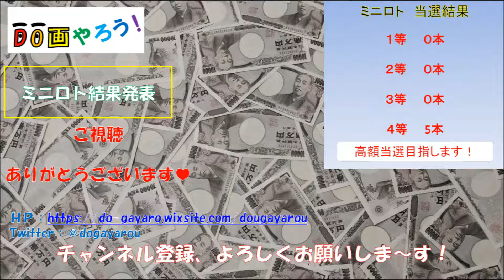【ミニロト 結果】１等 高額当選を夢見て第1033回を予想した結果！